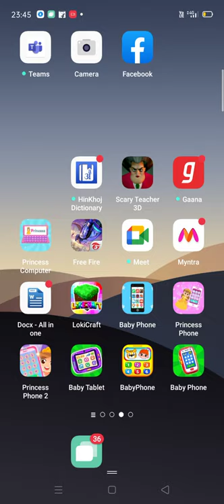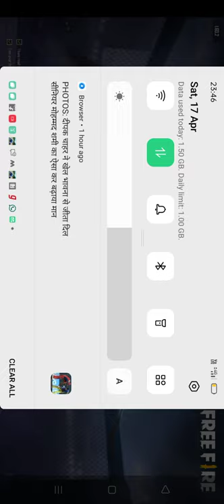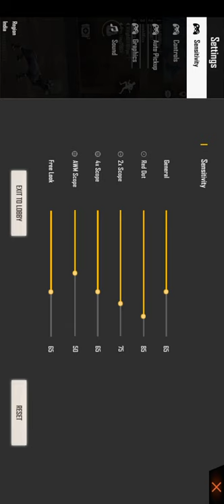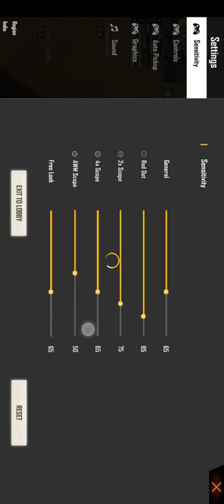18 April 2021